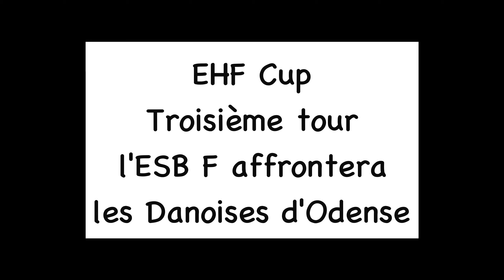ITW Lara Gonzales